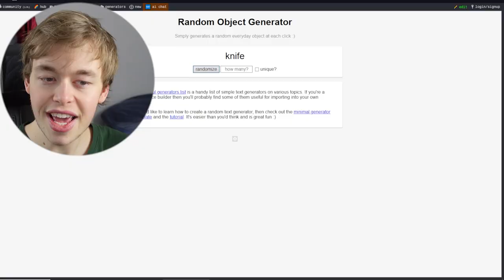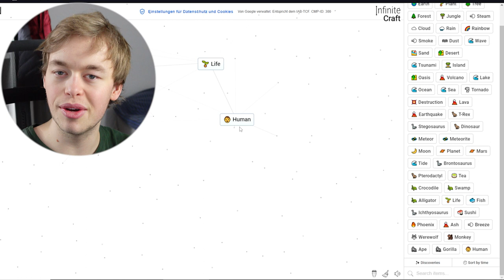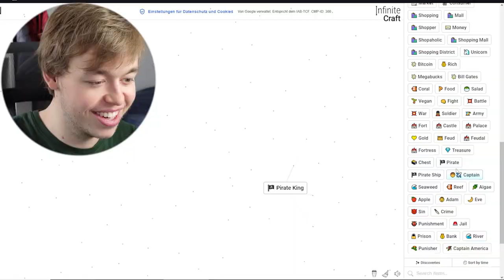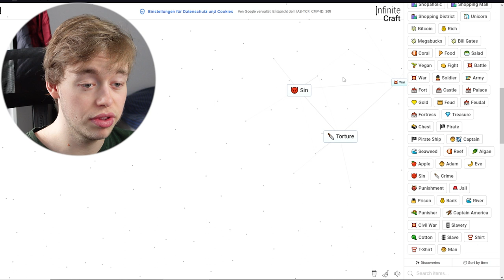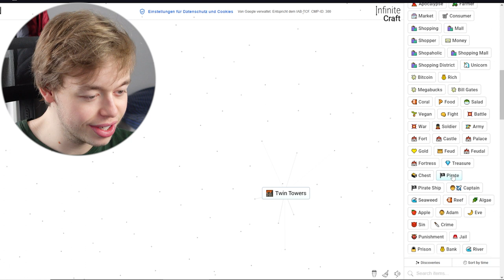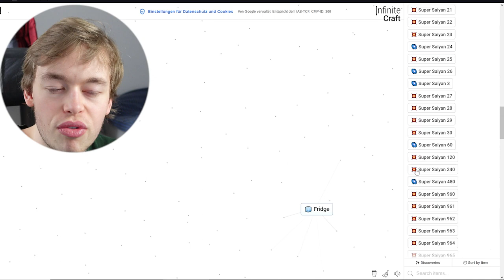The MOST UNETHICAL Infinite Craft EVER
In this video I played the new browser game called infinite craft where you can craft anything ou want starting with the fist 4 elements (water, fire, earth, wind). This game is made by the same people who made the password game and as you know I kinda lost my mind on that one. Today we are gonna create the most unethical infinite craft ever, including crafts like slavery, 9/11, waterboarding and satan.